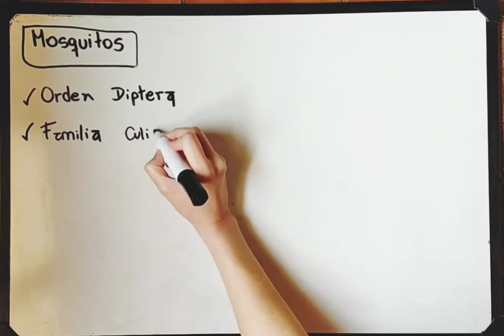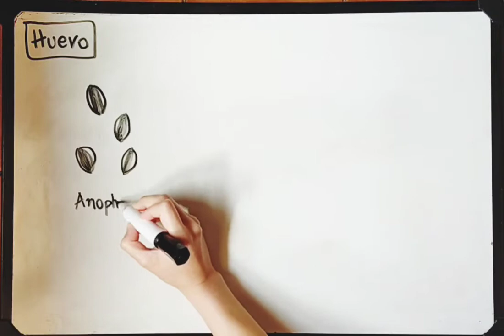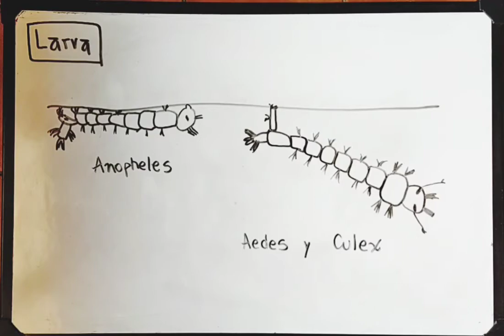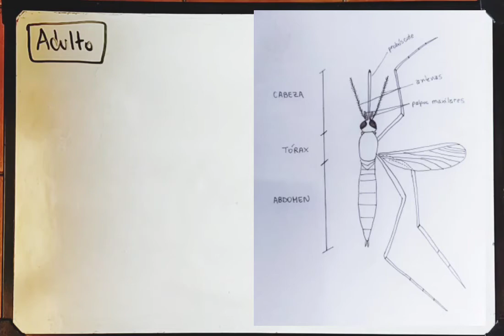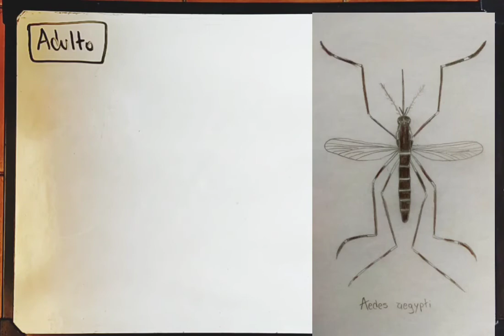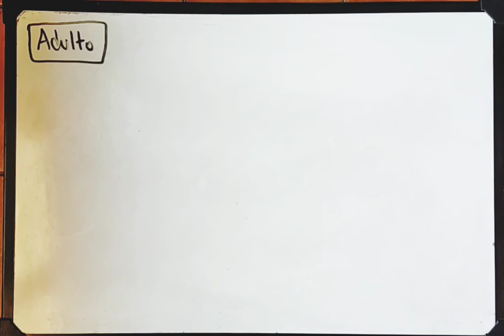Principales caracterísitcas de los mosquitos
En este video describimos las principales características biológicas de las principales especies de mosquitos vectores de enfermedades. Este video fue realizado por integrantes de la cátedra de Parasitología y Enfermedades Parasitarias de la carrera de Veterinaria de la Universidad Juan Agustín Maza y del Centro de Investigación en Parasitología Regional (CIPAR) UMAZA.